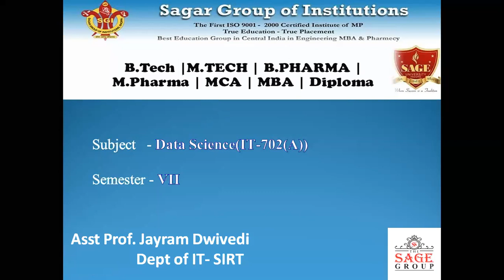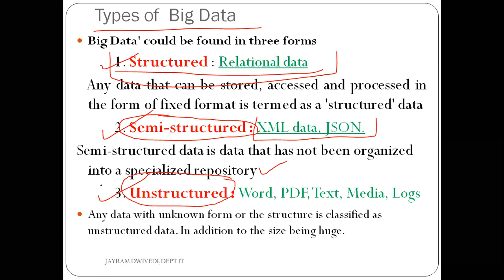DATA SCIENCE 702 L2